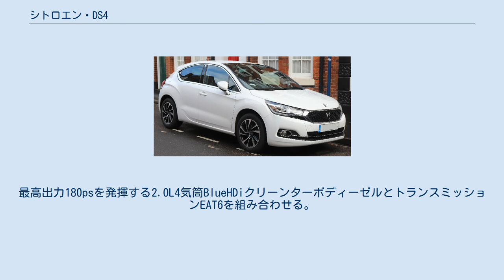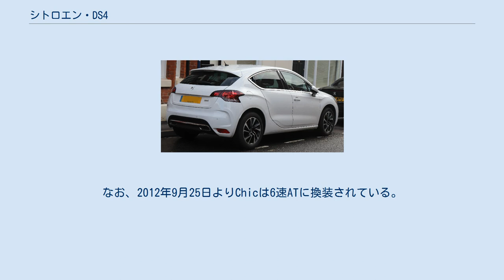シトロエン・DS4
DS4は、かつてフランスの自動車メーカーであるシトロエンが、後期からはDSオートモビルズが製造・販売していた、Cセグメントのハッチバック型乗用車である。
 2011年3月のジュネーブ・モーターショーに出展、同年9月28日には日本で販売開始。
シトロエンの新ライン「DSシリーズ」の中枢車種としてDS3の上級版としての役割も担うクロスオーバーモデル。
C4をベースにクーペの流麗さと適度なアイポイントを持つクロスオーバーSUVのデザインを融合したフォルムとなる。
 クーペらしさを求めてリアドアのアウターハンドルはCピラー上に同化させており、デザインの自由度を高めた結果としてドアガラスは“はめ殺し”となっている。
第26回国際自動車フェスティバルにおいて「最も美しいクルマ」として選出された。
 2016年4月1日、DSブランドが独立したことに伴って日本向けにマイナーチェンジを発表。
フロントグリル中央にDSロゴを配置し、「DS LEDビジョン」と呼ばれるヘッドライトを備える。
また、車高を30mm高めた上でルーフレールとホイールモールを装着しSUV風のスタイルとした「DS4 クロスバック」も同時に登場した。
 2016年7月12日、2.0Lクリーンディーゼルエンジン「BlueHDi」に6速AT組み合わせた「DS 4シックBlueHDi DS LEDビジョンパッケージ」と「DS 4クロスバックBlueHDi」を発売した。
 2017年1月10日、日本向けに高性能モデル「DS4 パフォーマンスライン」を限定20台で発売。
最高出力180psを発揮する2.0L4気筒BlueHDiクリーンターボディーゼルとトランスミッションEAT6を組み合わせる。
 世界的な販売不振により2018年にDS5と共に生産終了。
 エンジンはガソリンがBMWと共同開発した1.6L直噴ターボで出力特性により88kW (120PS)、120kW (163PS)、147kW (200PS)の3種類、ディーゼルは1.6Lと2.0Lで高圧直噴 (HDi) となり、82kW (112PS)、100 (136PS)、120kW (163PS)の3種類。
なお、ディーゼル1.6Lの一部には「e-HDi」もラインナップされる。
日本仕様は115kW (156PS)のChicと147kW (200PS)のSport Chicの2グレードとなる。
 トランスミッションはエンジンにより5速MT、6速MT、2ペダルMTの6速EGSが用意される。
日本仕様はChicに6速EGS、Sport Chicに6速MTを搭載する。
なお、2012年9月25日よりChicは6速ATに換装されている。